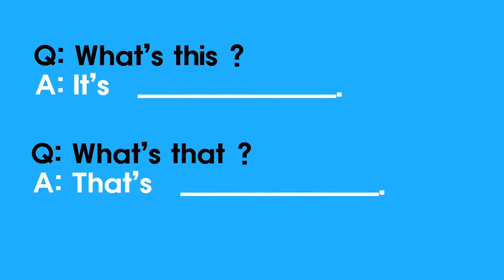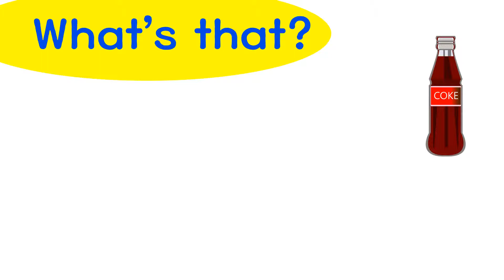Answer 2 (It's an _____, That's an _____, no article)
You can answer to a question " What's this?" or "What's that?"
You can use 'an + Noun' or 'No article'